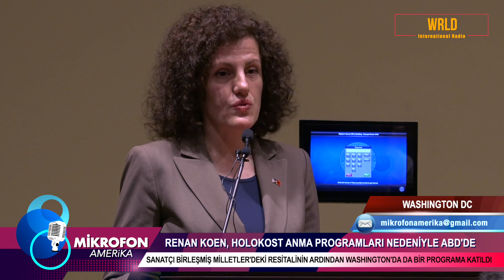Renan Koen Holokost Anma Programları Nedeniyle ABD'de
Piyanist, besteci, soprano ve müzik terapist Renan Koen, Holokost'un 75. yılı dolayısıyla düzenlenen anma programları çerçevesinde New York'taki Birleşmiş Milletler merkezinde bir piyano resitali verdi. Ardından Washington DC'ye gelen Koen, burada Sephardic Heritage International tarafından Temsilciler Meclisi binalarından Rayburn'de düzenlenen anma etkinliğine katıldı.
Renan Koen'le bu mekanda Holokost'u anma, "pozitif direnç" ve piyano hocası Ali Darmar'ın eserlerini yorumladığı son albümü üzerine kısa bir söyleşi gerçekleştirdik.

World renowned concert pianist Renan Koen who played piano at the U.N. for Holocaust Remembrance Day, participated in a special congressional event organized by
SHIN DC: Sephardic Heritage International DC at the Rayburn House Building in Washington DC.